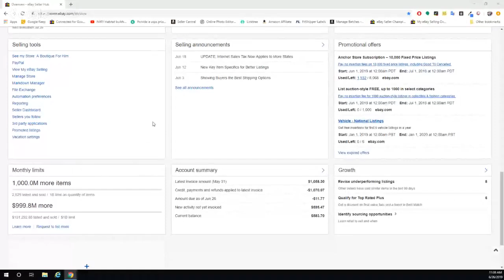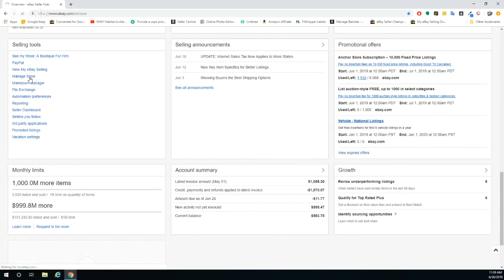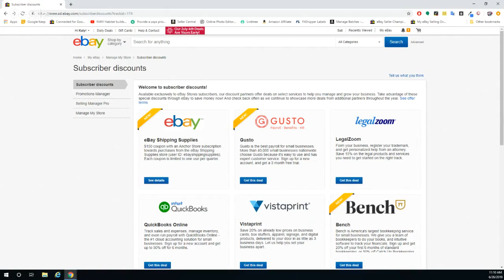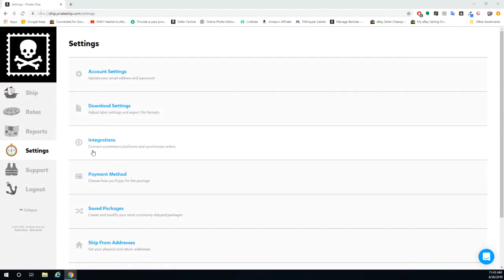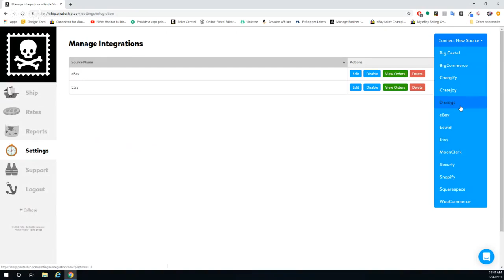Reseller Help Desk! BOSS Up And List Episode 60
Today is the BOSS Up And List weekly Wednesday virtual listing party! Are you listing like nobody's business?!

This week we answer reseller questions like who are we and how did we get here!

LV Pink Panther eBay store:

My eBay store, A Boutique For Him:

My Etsy shop, A Boutique For Him:

Our new projection screen we use for backdrop:

Our new ring light:

Original lighting kit we used (good starter)

Tape gun

KDC scanner Theresa uses for retail arbitrage

SHIPPING VIDEOS AND LINKS